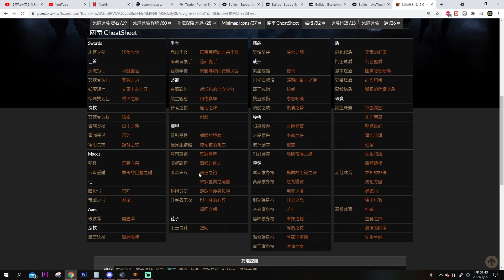【國際服 POE 3.15】POE新機制介紹-1 你應該要賭的5件裝備 漂亮妹妹關南讓你飛起來!【Expedition POE 3.15】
關南的介面右下角可以刷新裝備哦!
以下是編年史的裝備表哦! 要大賭特賭的小夥伴們可以參考哦!
特別感謝編年史的用心!